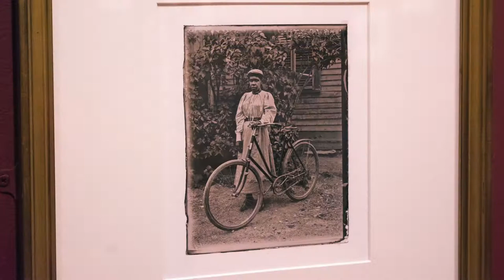"Rediscovering an American Community of Color: The Photographs of William Bullard"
"Rediscovering an American Community of Color: The Photographs of William Bullard" exhibition at Worcester Art Museum. Includes commentary by Janette Greenwood (co-curator), Nancy Burns (co-curator) and Larry Schuyler (descendant).